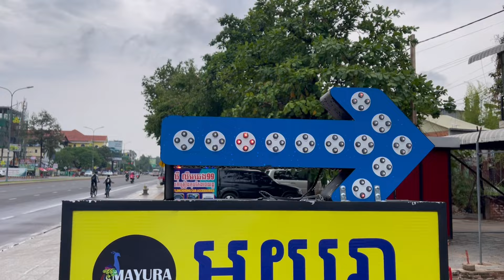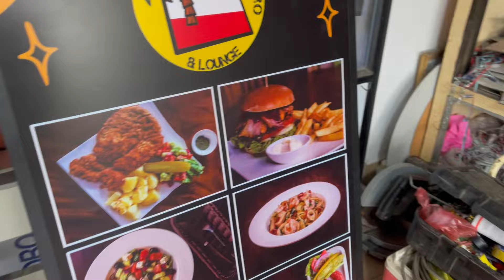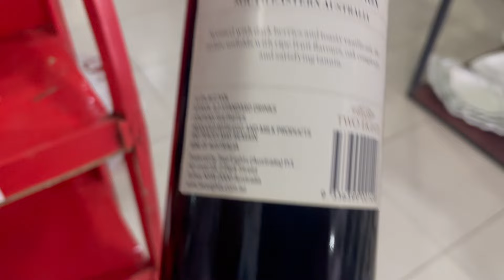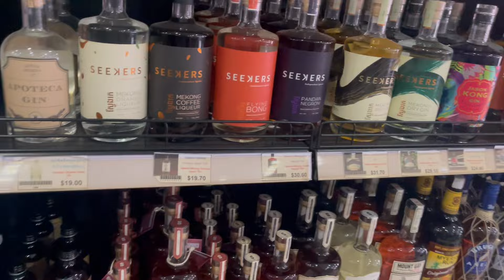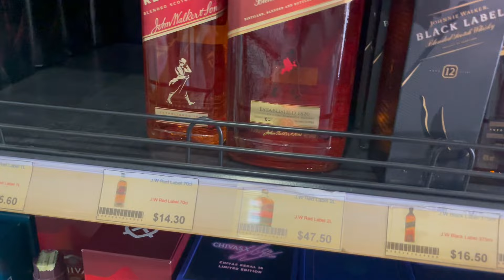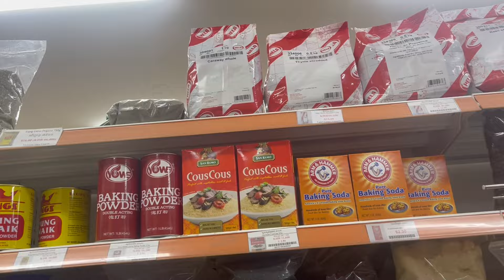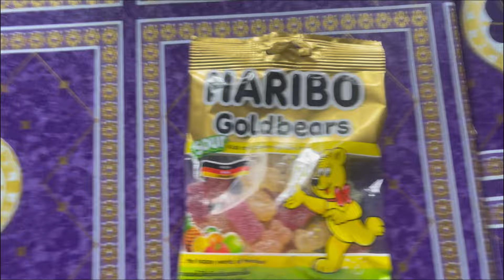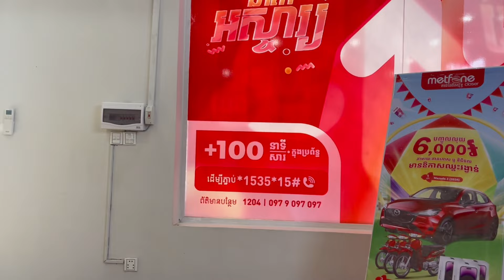Odc.117 Inżynierowie. Banery. Nowy internet. Polonia 4.0 i deszcze.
Zapraszam do oglądania. Zapraszam do Krzychu Bistro. Krzychu Bistro szukajcie na google maps.
Dla chcących mnie ,no i Syne , bo w końcu też jest aktorem na moim vlogu wesprzeć to podaje "linka"
Link do Raportu o rynku nieruchomości w Kambodży !!!

 • Czy i jak kupić nieruchmośćw Kambodży?
Dziekuje i pozdrawiam